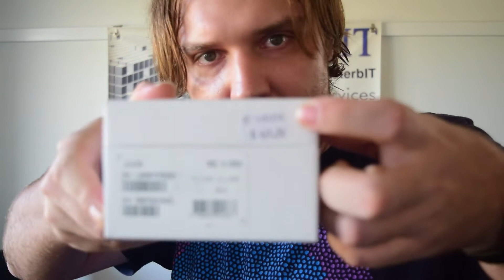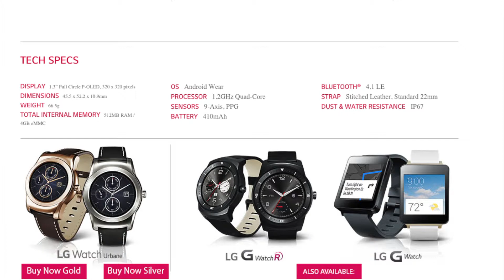Wear's Wally (LG Urbane Android Wear Review)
Jason from MasterbIT shows off his new favourite toy - the LG Urbane smartwatch. He also gives a quick overview of features, setup and shows us his favourite apps.

NB, for those following along at home, we're still going to show you how to change over from your mechanical HDD to an SSD, we just had to show you this amazing piece of tech while it was still on special.

Tune in each week for another tech video from MasterbIT.